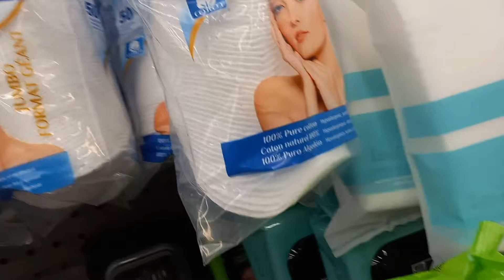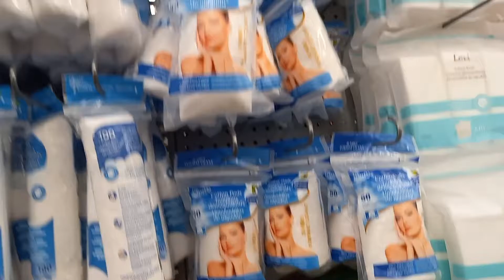She's Still Awesome👌!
Today I am playing it by ear, and longing to get my creative side back! I love sketching and painting, but have to be in such a mood for it ... on to other things that fascinate me. All artists fascinate, especially those of bygone eras, like Northern Italian painter, Sofonisba Anguissola.